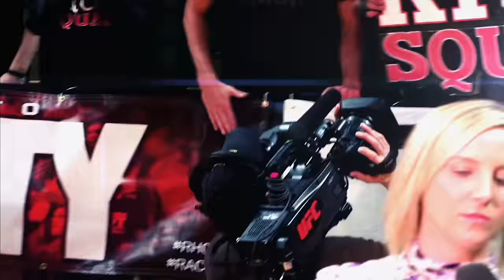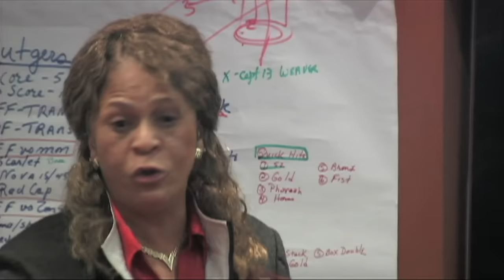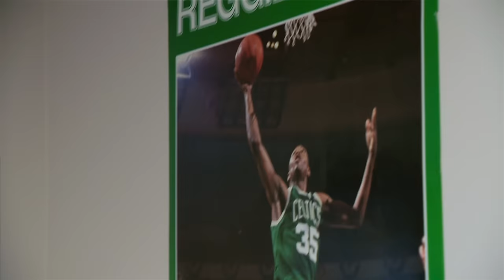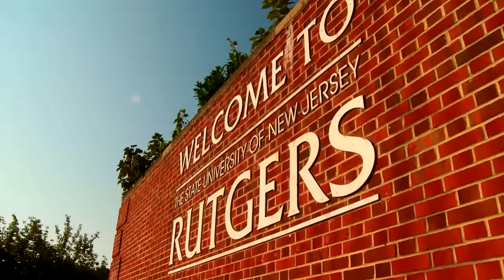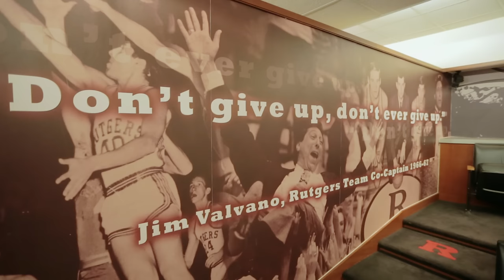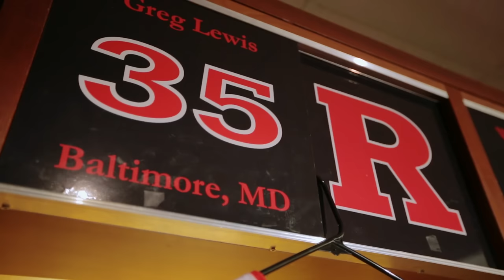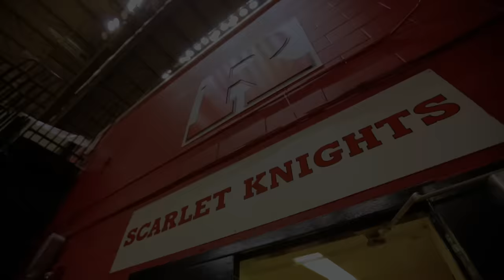Rutgers Basketball Story - Season Finale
This one goes out to the seniors. Scarlet Knights, we salute you.

Produced by Awesome Films.